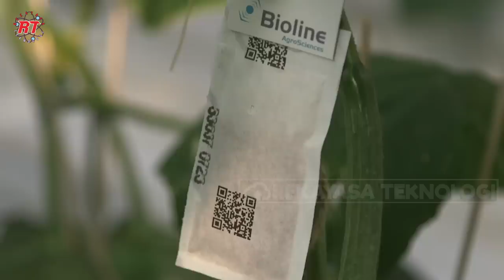PROSES PERTANIAN DAN PEMANENAN TIMUN MODERN DI RUMAH KACA | TEKNOLOGI PERTANIAN GREENHOUSE HIDROPON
Di Belanda dan beberapa negara Eropa lainnya, pertanian tanaman semusim seperti sayur-sayuran biasanya dikembangkan dengan metode pertanian rumah kaca atau greenhouse. Alasan utama penggunaan greenhouse ini adalah sebagai upaya mengadapi kondisi 4 musim, dimana cauca panas dan dingin yang ekstrem dapat membuat tanaman sayuran layu bahkan mati, sehingga dapat menyebabkan gagal panen.
 Dengan pertanian greenhouse, petani memungkinkan untuk mengatur suhu udara pada tanaman sesuai dengan yang dibutuhkan. Ketika musim dingin di luar greenhouse, petani akan mengalirkan udara hangat di dalam rumah kaca, sebaliknya Ketika di musim panas, petani membatasi intensitas matahari. Dengan metode ini memberikan kesempatan petani sayuran di eropa dapat Bertani sepanjang tahun. pertanian greenhouse juga sering mengkombinasikan dengan cara hidroponik.
Pada video kali ini rekayasa teknologi akan mengajak kalian mengjungi pertanian timun di inggris dan Belanda dengan metode greenhouse dan hidroponik.Selain keunggulan yang telah disebutkan sebelumnya. Kombinasi petanian greenhouse dan hidroponik memiliki keuntungan lain yaitu dapat melindungi tanaman dari terpaan langsung air hujan pada tanaman dan media tanam. Perlu kalian tahu, terpaan langsung air hujan pada daun dapat menimbulkan masalah, seperti pembusukan pada daun dan batang tanaman. Selain itu, air hujan juga menyuburkan cendawan, lumut dan tanaman pengganggu lainnya. Dan yang tak kalah penting adalah air hujan yang masuk dalam instalasi hidroponik akan mengurangi konsentrasi nutrisi yang telah ditentukan dalam air tandon, sebagai media tanam. Itu mengapa mekombinasikan kedua metode ini akan memaksimalkan hasil pertanian.

Kredit: Pure Flavor, Farm Credit Canada, AB Werkt, LLTB